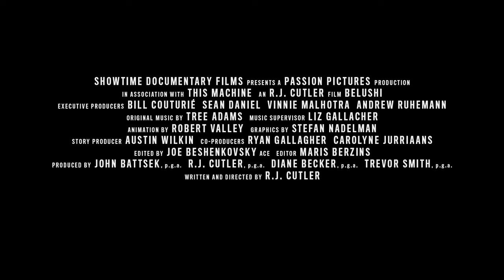Belushi documentary trailer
Official Description:
A feature documentary from award-winning filmmaker R.J. Cutler about the too-short life of John Belushi, the once-in-a-generation talent who captured the hearts and funny-bones of audiences worldwide. Told using previously unheard audiotapes, this film examines Belushi’s extraordinary life in the words of his collaborators, friends, and family, including Dan Aykroyd, Jim Belushi, Penny Marshall, Lorne Michaels, Carrie Fisher, Chevy Chase, Harold Ramis, Jane Curtin, Ivan Reitman and his high school sweetheart and later wife Judy Belushi.

Trailer courtesy of Showtime Documentary Films